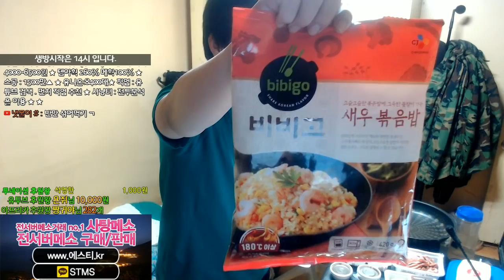먼치도 밥 먹습니다.. 훈제오리고기. 새우볶음밥(비비고) . 양파 . 김치 . 소스 등..[요리 먹방 / 메이플스토리 먼치]